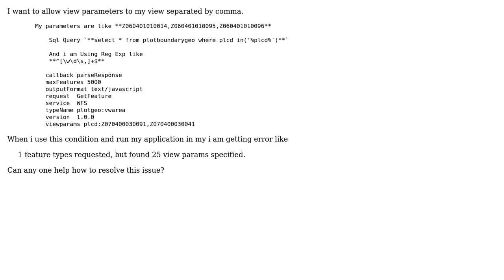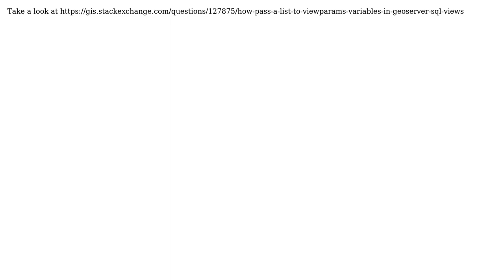GIS: Allowing view parameters separated by comma in GeoServer?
With thanks & praise to God, and with thanks to the many people who have made this project possible! You are responsible for your own actions.